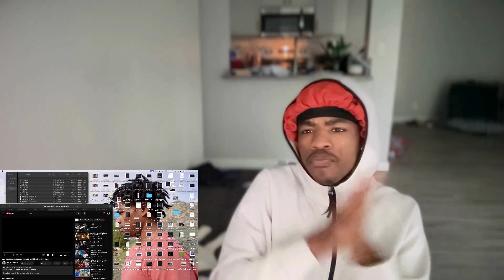(HE NOT PLAYING WITH BOY !!!!) Anti Da Menace - Banned From Da A (Official Music Video) Reaction